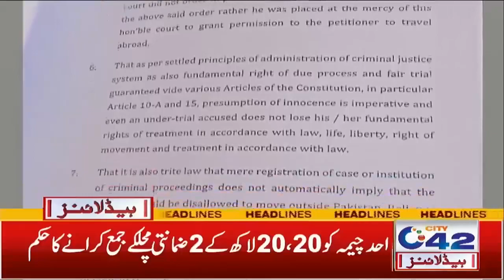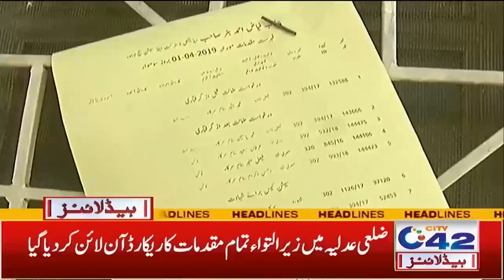2am News Headlines | 26 Apr 2022 | City42